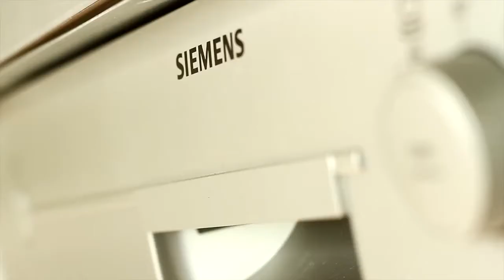Barfoed Group - Vestergade 90C, Odense C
12 luksuslejligheder beliggende i Vestergade i Odense C
Lejemålene er indrettet med indgang via fælles altangang og med adgang direkte ind i dejligt stort højglans køkken med alle hårde hvidevarer, herunder opvaskemaskine samt mindre spiseplads. Alle hvidevarerne er i rustfrit stål og af mærket Siemens.
Lækkert flisebadeværelse med bruseniche, væghængt toilet, gulvvarme, egen vaske-/tørremaskine m.m. Meget stor og lys stue.
I lejlighederne på 1. og 2. sal er der fra stuen udgang til god altan.
Der er godt stort soveværelse med faste skabe.
Der er flotte parketgulve, dørtelefon, depotrum i kælderen samt mulighed for leje af p-plads i aflåst gård.

Barfoed Group, Nedergade 35 C, 5000 Odense C, tlf. 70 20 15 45